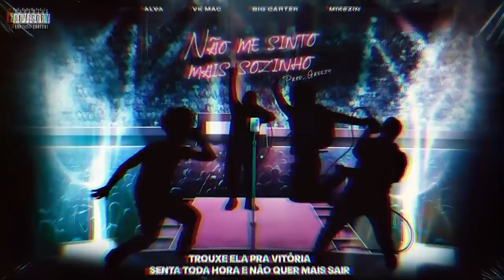WM X RENAN | 219ª Batalha da Aldeia